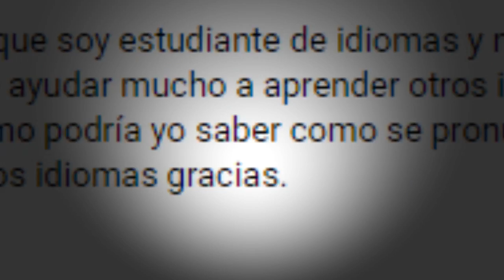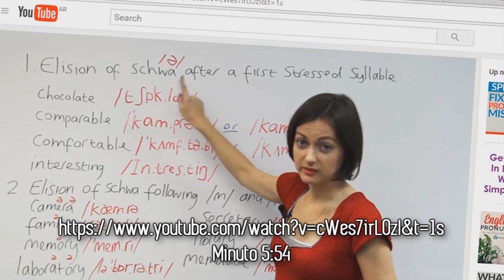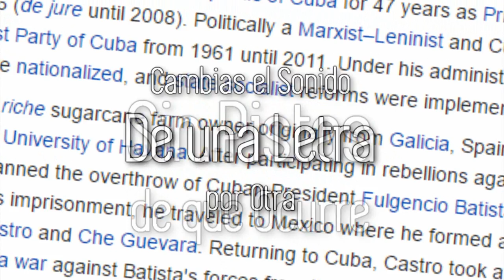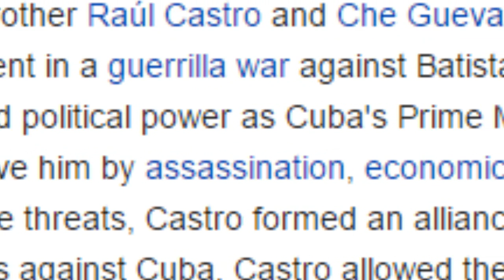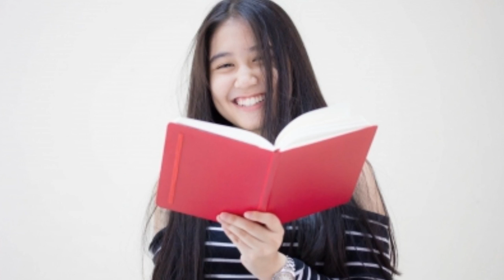Como empezar a escuchar Inglés Hablado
Otros Recursos útiles para aprender Ingles:

5 minutos al da para mejorar tu inglés: para gente ocupada

Cuando empieces a escuchar Ingles hablado te van a aparecer 3 patrones, a saber:

Elisiones
Cambio de Letras
y el Ritmo del Idioma

En este video le damos una primer Exploración a cada uno de ellos.

minuto 5:54